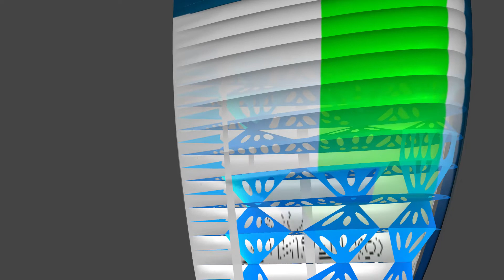The Queen 2 - Technical look